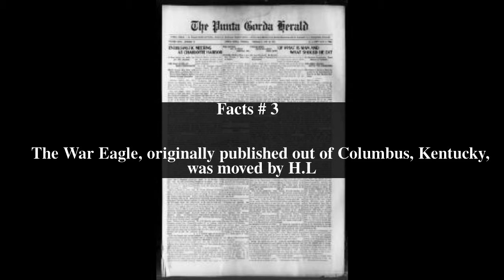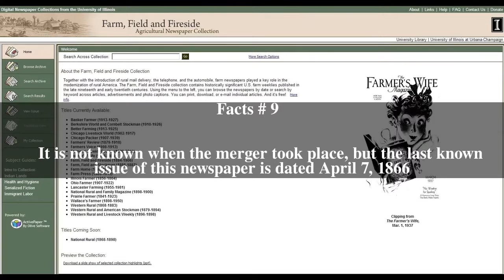Cairo Evening Times Top # 9 Facts